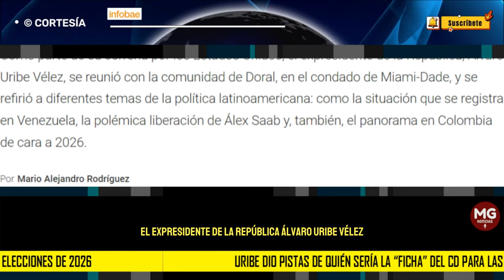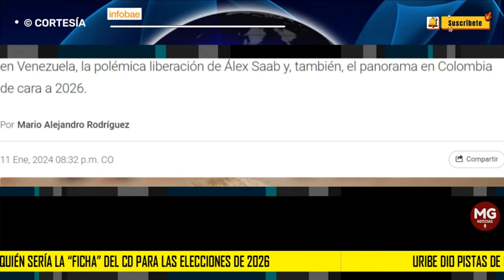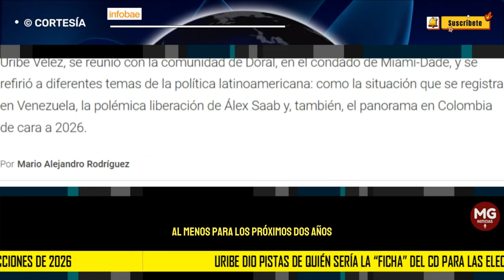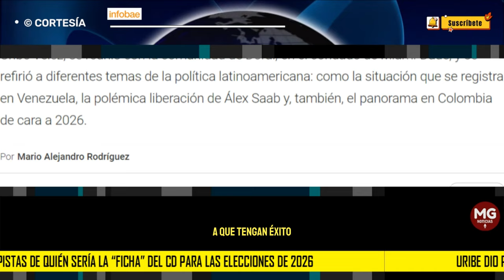ATENCIÓN 🔴 URIBE DA PISTAS SOBRE EL CANDIDATO DEL CD A LAS PRESIDENCIALES 2026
Álvaro Uribe dio pistas de quién sería la “ficha” del Centro Democrático para las elecciones de 2026 y lanzó sablazo a Gustavo Petro
El expresidente no descartó que sea una mujer la que aspire al primer cargo de la nación y aprovechó su presencia en Estados Unidos para advertir cuál sería la estrategia del Gobierno para “ahogar” a los alcaldes y gobernadores de oposición
INFOBAE